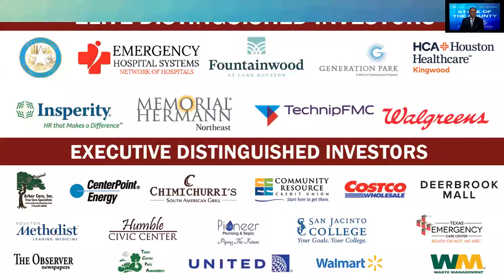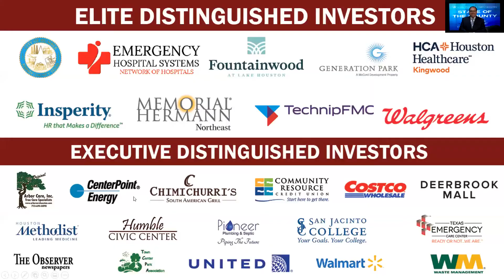State of the County Luncheon June 23, 2020